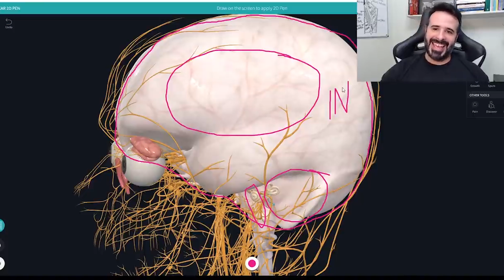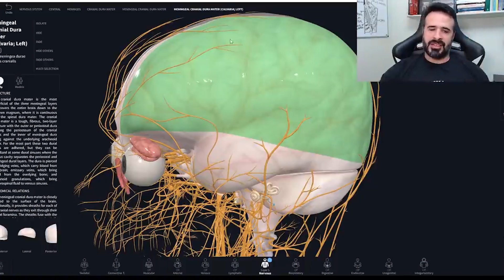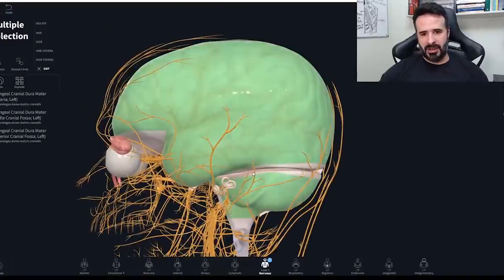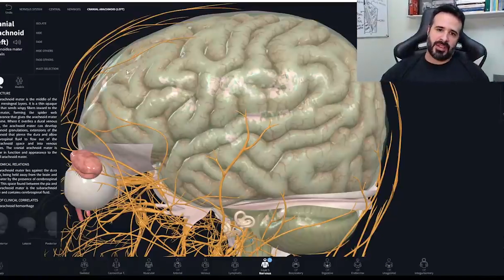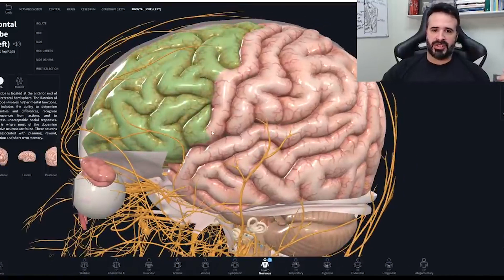DESCUBRA DE ONDE VEM A RESISTÊNCIA DO TECIDO CEREBRAL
Todos os elementos que ficam no crânio pertencem ao encéfalo, inclusive o cérebro. 💀

👉🏻Como qualquer outro órgão do corpo humano, o encéfalo e os elementos do sistema nervoso ficam protegidos por membranas.

✔️No vídeo de hoje você irá ver como funciona essa proteção e como o tecido cerebral tem sua resistência garantida.

Tem uma nova chance para você! O MuscleFLIX.